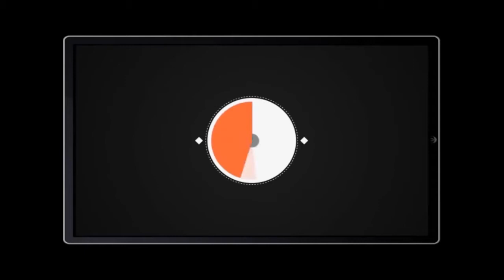Naibu spika aendesha harambee ya kuchangia hospitali Namtumbo